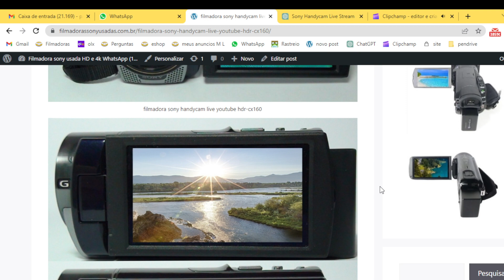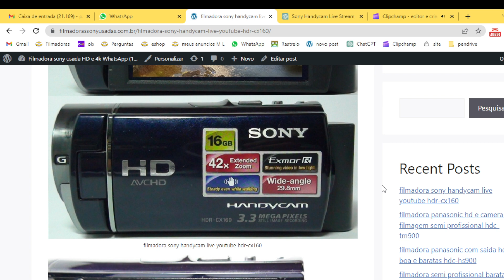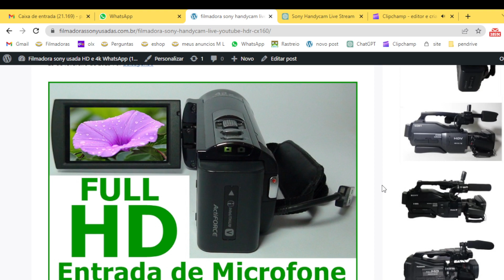filmadora sony handycam live youtube hdr-cx160